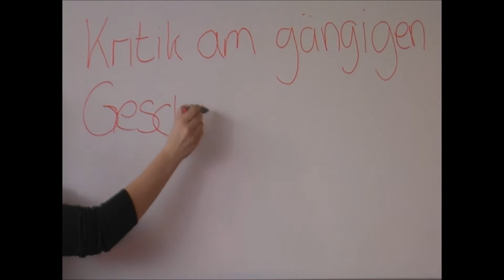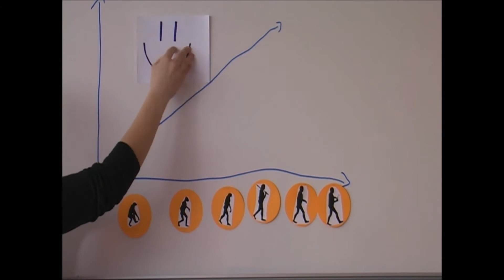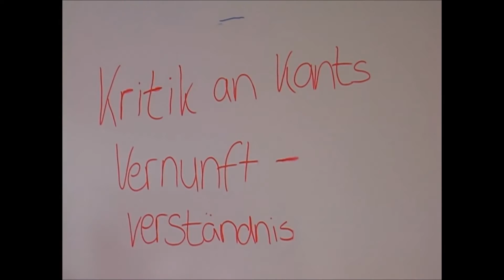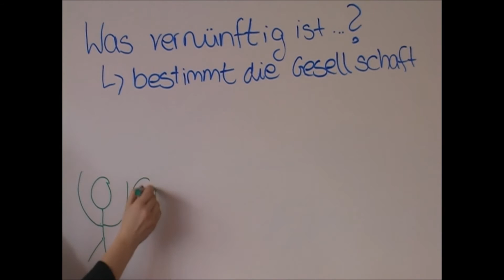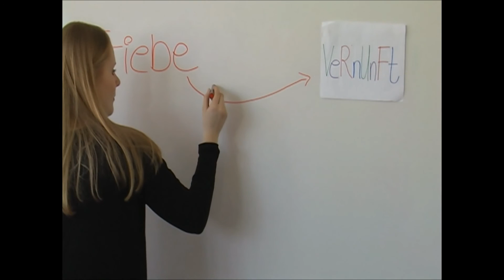Dialektik der Aufklärung